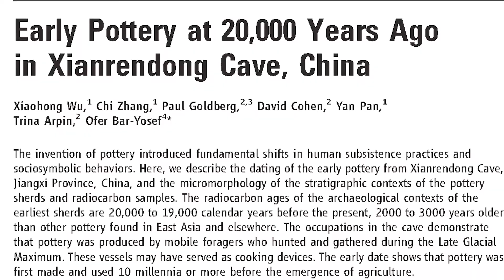YTP | Adam Ragusea creates FOOF and doesn't like Raid Shadow Legends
Adam Ragusea (unsuccessfully) creates dioxygen diflouride, aka FOOF, a highly unstable and dangerous chemical compound. Also reviews Raid Shadow Legends and gives his honest 2 cents about it.